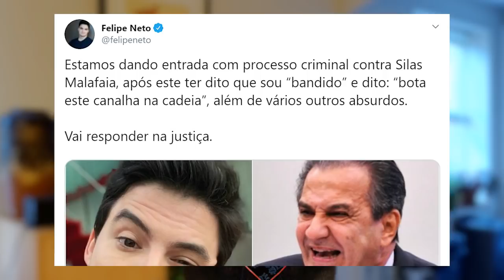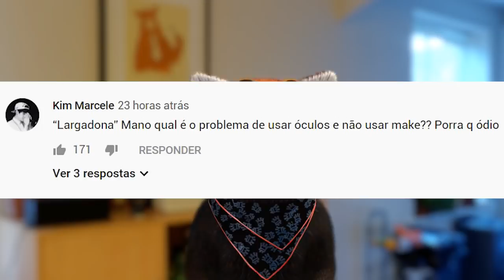Felipe Neto é chamado de bandido e vai processar, Franciny Ehlke vira alvo de piadas